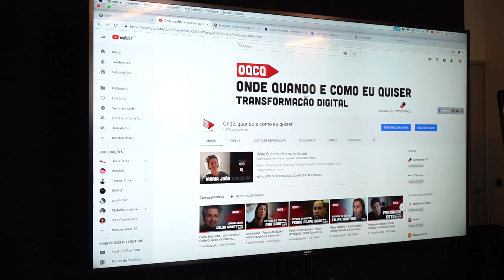Free Stock Footage